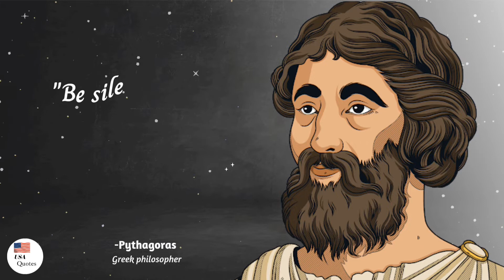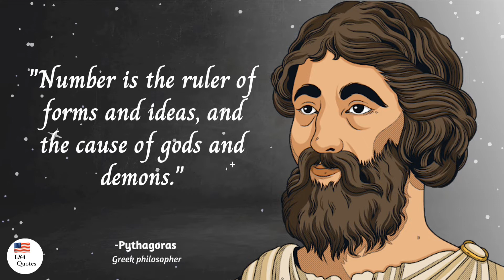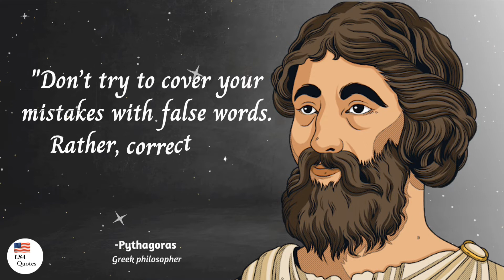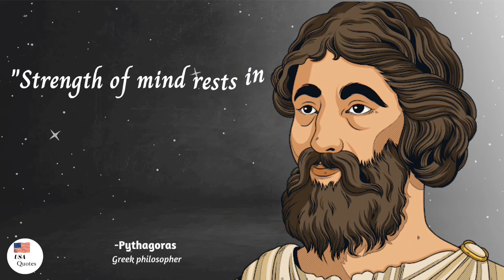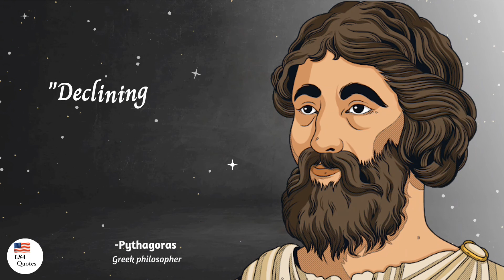Pythagoras Quotes Everyone should know! | Life changing quotes | USAQuotes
Pythagoras of Samos was an ancient Ionian Greek philosopher and the eponymous founder of Pythagoreanism. His political and religious teachings were well known in Magna Graecia and influenced the philosophies of Plato, Aristotle, and, through them, the West in general.